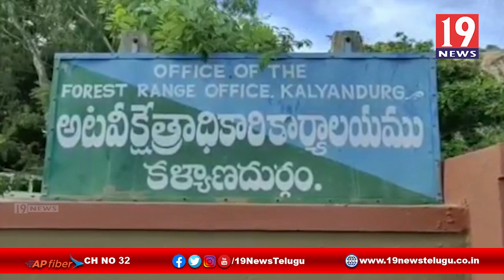టిక్ టాక్ చేసాడు కటకటాలకు పోయాడు - అనంతపురం జిల్లా కంబదూరు